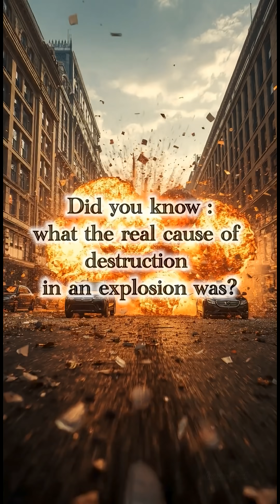Did you know what truly Causes the Destruction in an Explosion?!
Discover the hidden force behind explosive destruction.
It’s not the fire… not the flames… but something far more powerful and invisible.
Watch how shockwaves and acoustic energy tear through everything in their path.